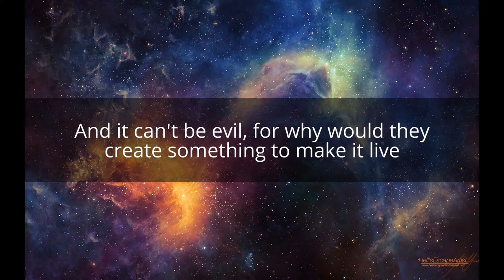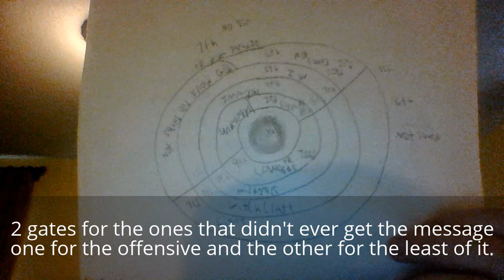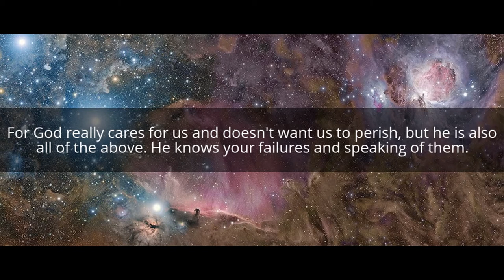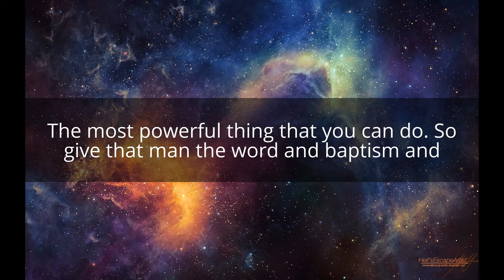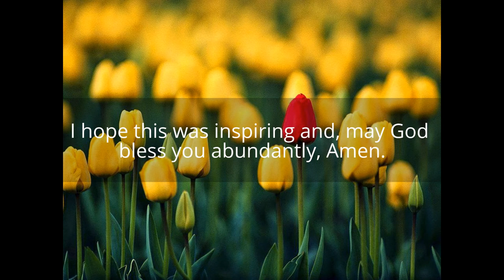What's beyond the universe and who made it.